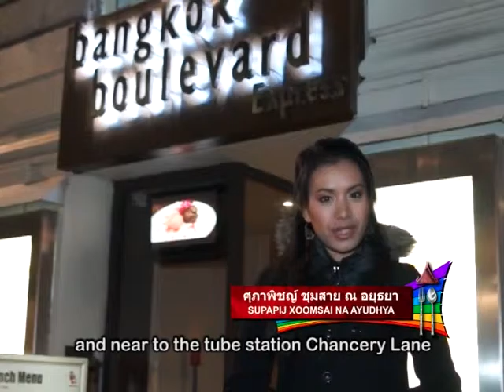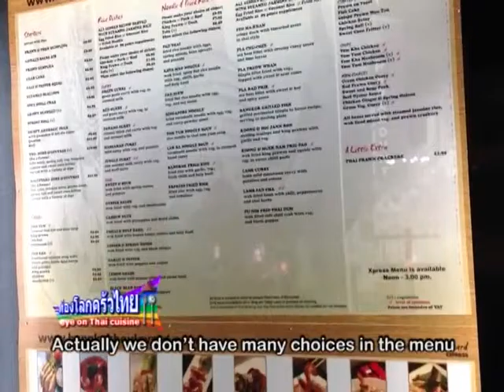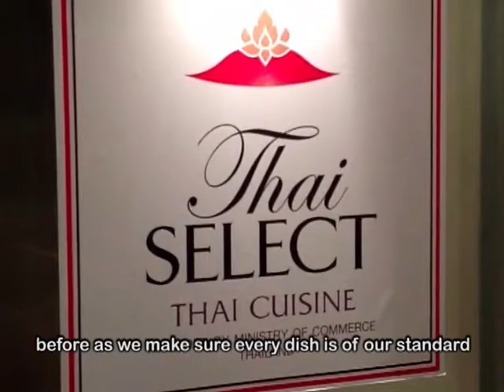BANGKOK BOULEVARD pt.2 | London Restaurant Interview by BEE XOOMSAI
BEE XOOMSAI interviews the manager of BANGKOK BOULEVARD in Chancery Lane and has a look at their signature dishes!

คลิปมาจาก รายการ ท่องโลกครัวไทย (2013)
พิธีกร และ ผู้ร่วมผลิตรายการ: บี ศุภาพิชญ์ ชุมสาย ณ อยุธยา
ผลิตโดย บริษัท ยูโรทอม จำกัด
สนับสนุนรายการโดย กรมส่งเสริมการค้าระหว่างประเทศ กระทรวงพาณิชย์

LONDON RESTAURANT INTERVIEW BY BEE XOOMSAI
Clips taken from Eye On Thai Cuisine (2013)
MC & Co-Producer: Bee Xoomsai
Produced by Eurotom Co., Ltd.

Facebook Blog Page: Bee Xoomsai